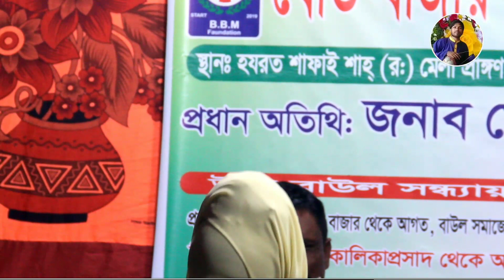ও হে লাল চাঁদ নৌকার মাঝি আমায় করিও পার/বিথী দেওয়ান গান/মঞ্চ কাপানো ভাণ্ডারী গান/bithi dewan gaan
🎼   Song            : ও হে লাল চাঁদ নৌকার মাঝি আমায় করিও পার/বিথী দেওয়ান গান/মঞ্চ কাপানো ভাণ্ডারী গান/bithi dewan gaan

🎤   Singer          : bithi dewan

📺 Label               : robel shadu studio channel

ভিডিও এডিটিং / রুবেল সাধু   পাকুন্দিয়া/কিশোরগঞ্জ/বাংলাদেশ